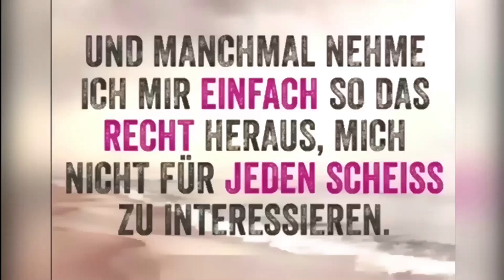Vlog am Mittwoch und Mylittle Box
Wir plaudern etwas 😂 und ich Zeige euch die My Little Box November 😋